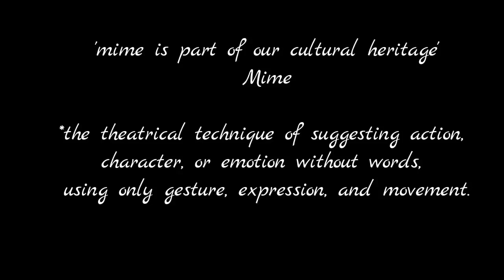Watch This Mime Ever Human Life Cycle | Missing Touch of Nature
Human Life cycle ..missing Touch of life
This is even GTU Youthfest XITIJ 2015